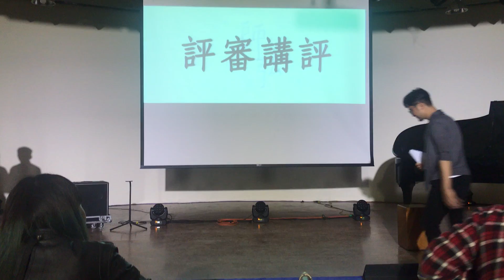第14屆師弦獎決賽 評審講評 張仲麟